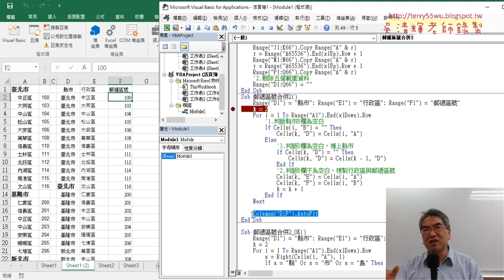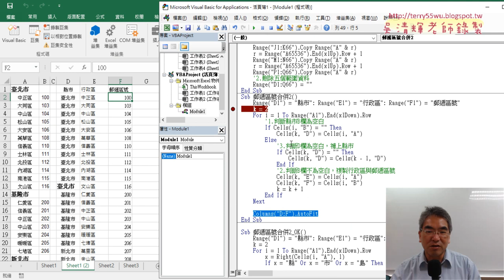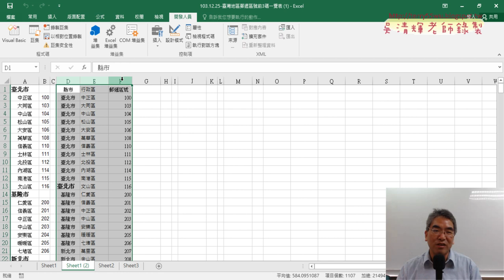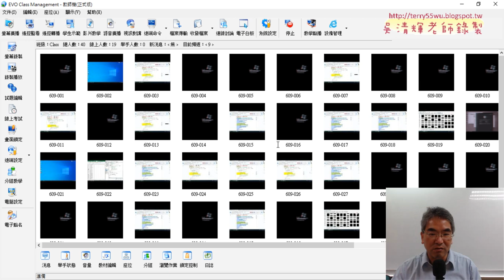05 判斷縣市與行政區邏輯與錯誤修正